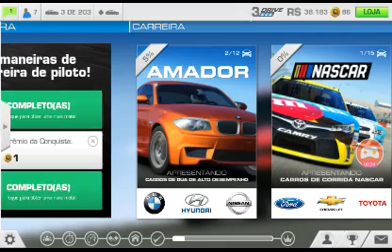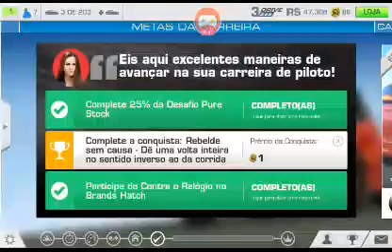Real Racing 3